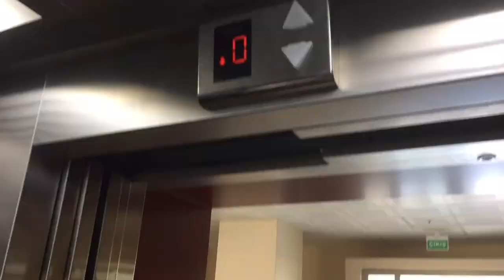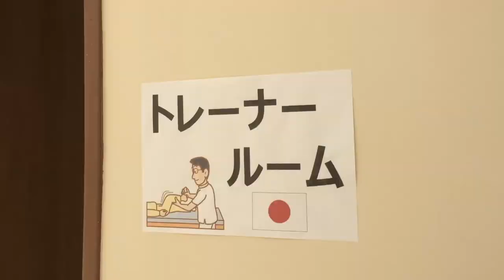デフリンピック選手村の紹介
サムスンデフリンピック2017日本選手団サイト